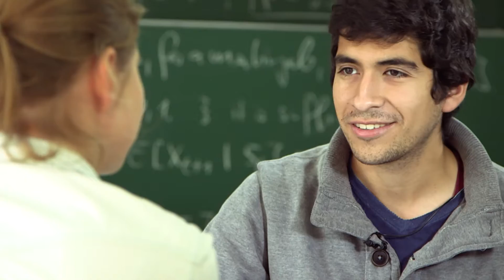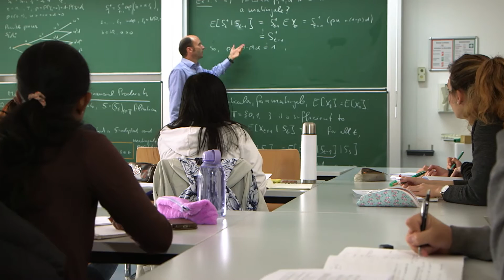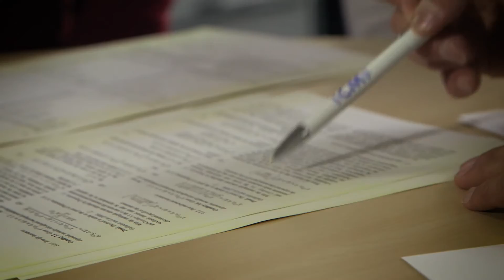Master Actuarial and Financial Mathematics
The Master Actuarial and Financial Mathematics focus very strong on financial and actuarial mathematics, statistics, and computational methods. It establishes a link between mathematics and financial economics.